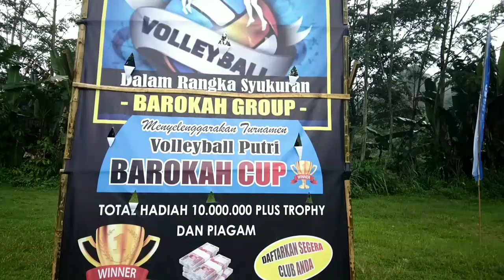Open Turnamen Volleyball Putri Berhadiah Rp10 Juta, Digelar di Lap. Budi Setra Parigi